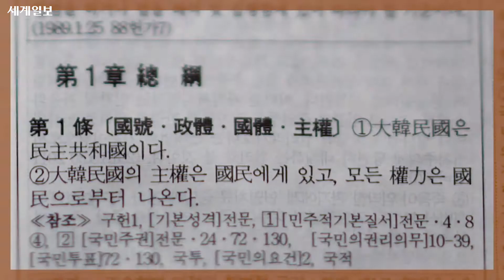헌법이 바뀌면 내 삶이 바뀝니다